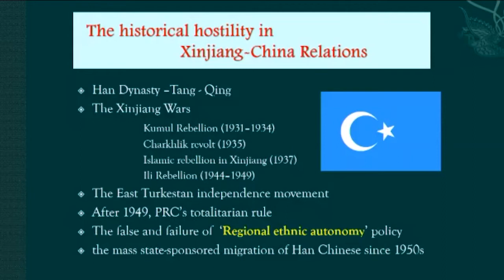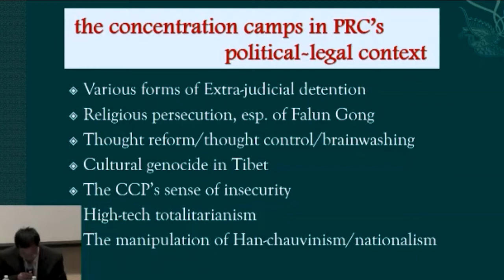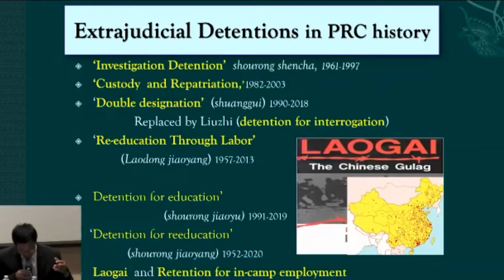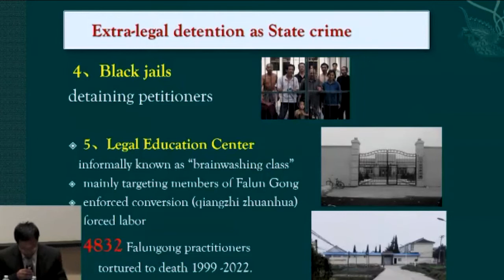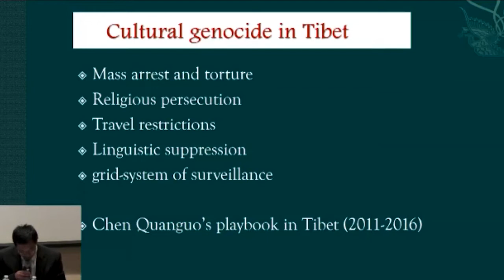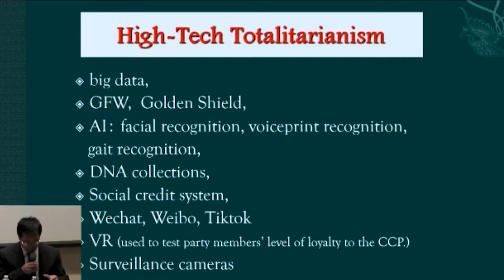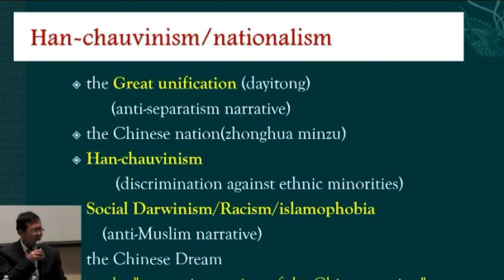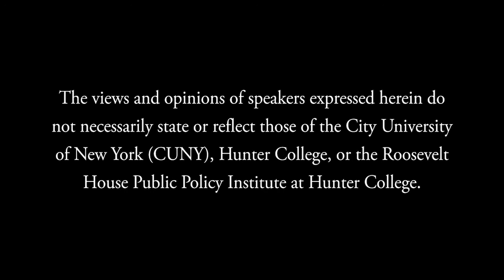Atrocities Against Uyghurs: Law and Politics - Panel 2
The Roosevelt House Human Rights Program with Human Rights Watch presents "Atrocities Against Uyghurs: Law and Politics," a conference convening experts, scholars, journalists, and activists at the forefront of the human rights crisis in the Xinjiang region of China.

Panel 2: Why is Genocide Committed?

Jessica Batke (Moderator) is a ChinaFile Senior Editor. She researches China’s domestic political and social affairs and served as the State Department’s Bureau of Intelligence and Research Analyst for nearly eight years prior to joining ChinaFile.

Magnus Fiskesjö is a professor in the Anthropology department at Cornell University. His research concerns ethnic relations and political anthropology in China and Southeast Asia. He has recently written comparatively about the new genocides in China and Burma, as well as about China’s forced confessions.

Ilshat Hassan Kokbore is a Uyghur activist, Vice Chairman of the World Uyghur Congress Executive Committee, and former president of the Uyghur American Association. Ilshat is also a Chinese-language writer and blogger who is well-known in Chinese dissident society.

Zubayra Shamseden is Chinese Outreach Coordinator at the Uyghur Human Rights Project (UHRP). She has been campaigning for the human rights and political freedom of the Uyghur people since the late 1980s. She was elected as Vice President of the World Uyghur Congress for the 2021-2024 term. Ms. Shamseden has worked in multicultural education and community liaison for nonprofit, academic and government organizations in Australia and the U.S. for over two decades. She is fluent in English, Uyghur, Chinese, Uzbek and Russian, and has a working knowledge of Turkish.

Teng Biao is an academic lawyer who is currently the Hauser Human Rights Scholar at Hunter College and Pozen Visiting Professor at the University of Chicago. He co-founded two human rights NGOs–the Open Constitution Initiative and China Against the Death Penalty–in 2003 and 2010, respectively. Teng’s research focuses on criminal justice, human rights, social movement, and political transition in China.

Roosevelt House Public Policy Institute at Hunter College, September 12, 2022.